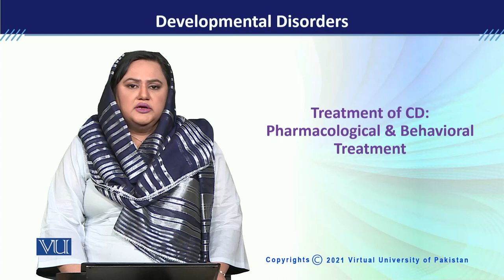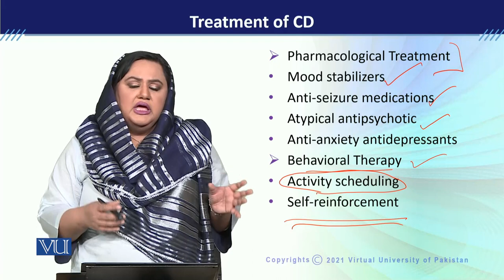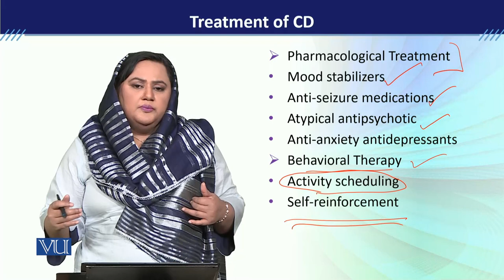PSY613_Topic193 | Developmental Disorders